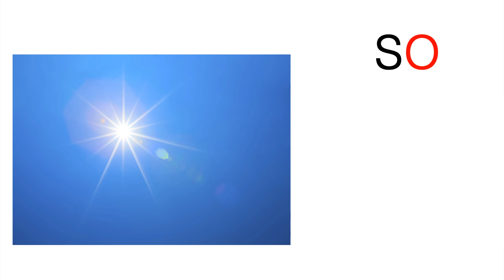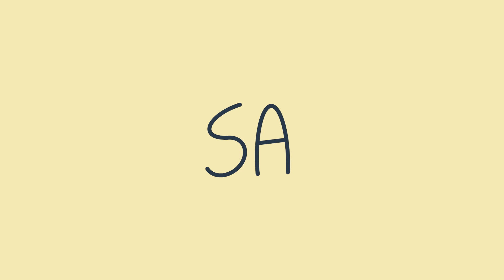La Lettera S | Laboratorio di Lettoscrittura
Benvenuto/a a Italiano in Pillole! Questa è la mini lezione di Laboratorio di Lettoscrittura per conoscere la lettera S.

Italiano in Pillole è la campagna video di Arca di Noè che ti aiuta ad imparare la lingua italiana! Da oggi la scuola di italiano Di-Mò è anche online! Vi proponiamo alcuni semplici strumenti, come fossero pillole, per conoscere alcuni dei nostri corsi e imparare l’italiano.